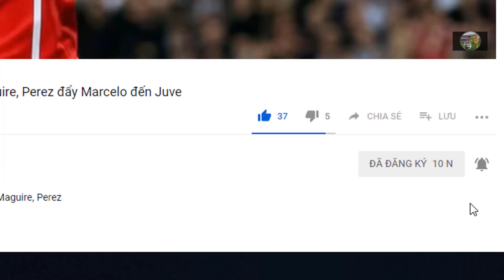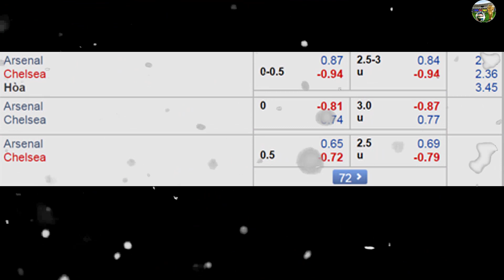Tin bóng đá|Chuyển nhượng 19/01|Arsenal VS Chelsea|MU trói chân Martial|Liverpool khuấy đảo chợ Đông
Nhận định Arsenal vs Chelsea, 00h30 ngày 20/1: Ngoại hạng Anh
Monaco muốn mượn người thừa của M.U
HLV Mourinho lần đầu trải lòng về Messi và Ronaldo
Vừa "trói chân" trụ cột, Liverpool tiếp tục khuấy đảo chợ Đông
Kylian Mbappe đã tỏ ra rất thận trọng trước cuộc đối đầu với Manchester United
Vượt mặt Real và Barca, AC Milan sắp có "hàng hot" Serie A
Xong! Anthony Martial đồng ý gia hạn hợp đồng 5 năm với Man Utd
Nóng! Thua đau ở Asian Cup, HLV Eriksson chia tay Philippines
link face của tôi:
G+ mời bạn ghé thăm: